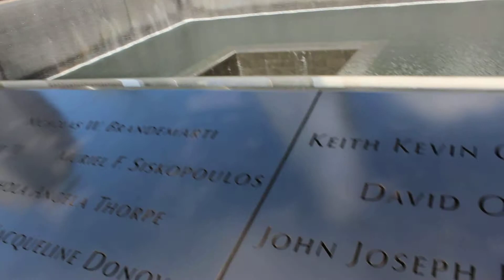2015 New York - World Trade Center Memorial part 3